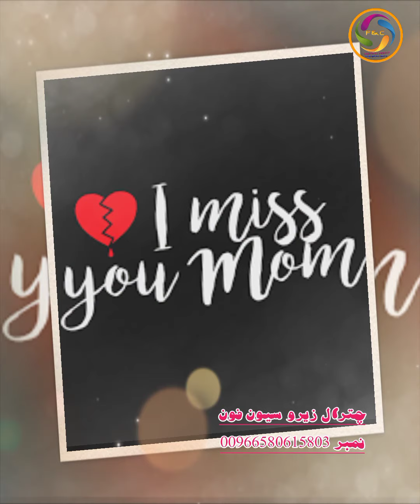Khowar New Marsiya kalam//Poetry Rehmat Ghzai//Vocal Hafiz Ishq Ilahi Arzu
Khowar chitrali latest Marsiya kalam
Singer Hafiz Ishq Ilahi Arzu
Poet Rehmat ghzai
ChitralZero7